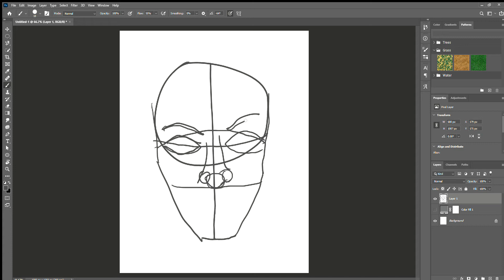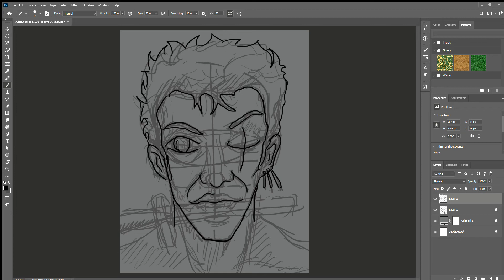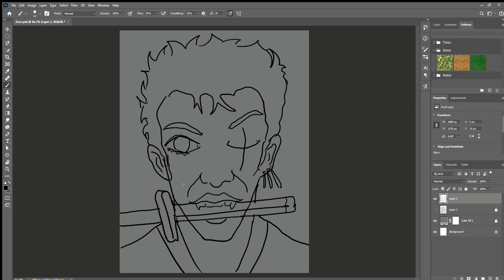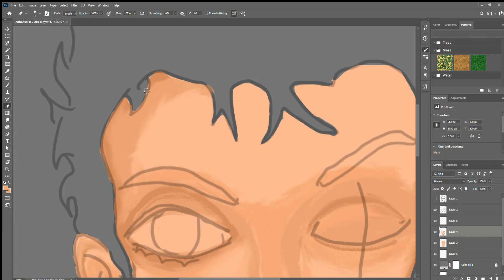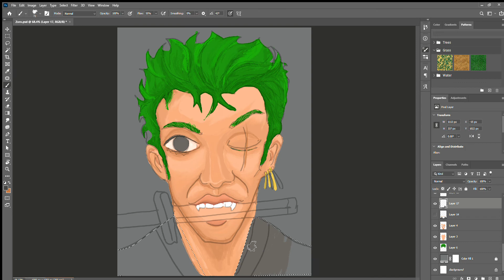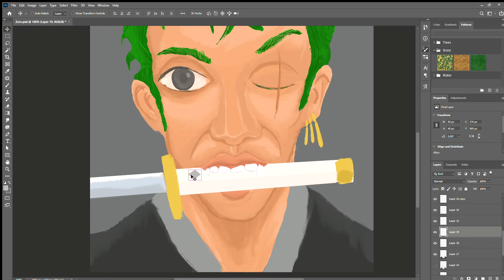Drawing Roronoa zoro digitally using Photoshop (Time Lapse)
Here's the time lapse drawing of Roronoa Zoro digitally from One Piece using Adobe Photoshop